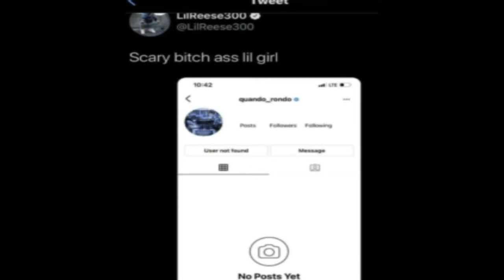Lil Wayne Sued For $20 Million By Former Manager + Lil Resse Diss Quando Rondo